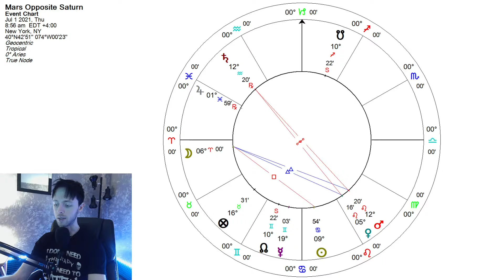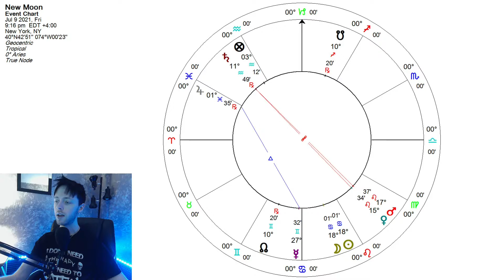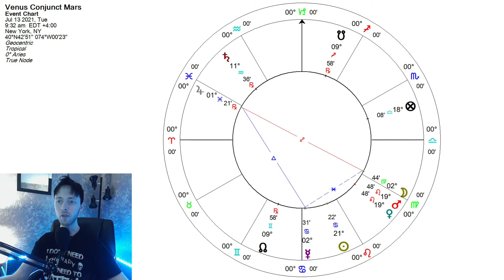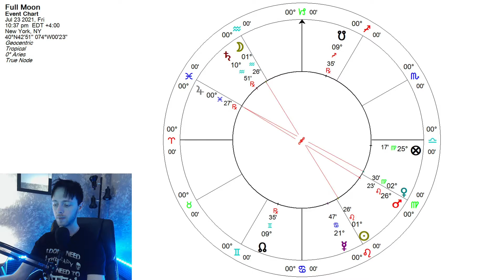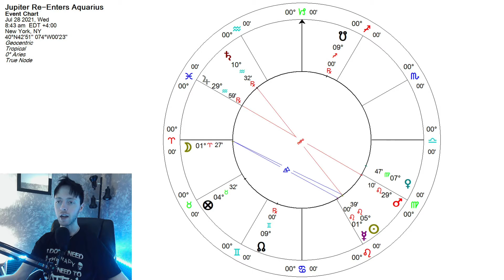CAPRICORN July 2021 Astrology Forecast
Astrology forecast for the sign of Capricorn for the month of July 2021.

Those interested in supporting me may consider leaving a donation at the following